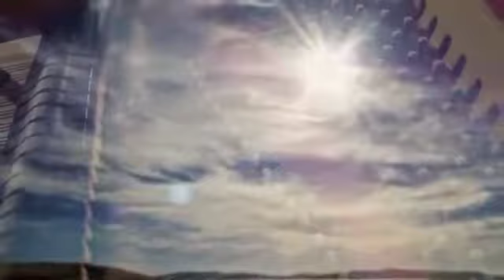Tranquility -Calming Original Piano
Composed by Edmond Paul Nicodemi
Story by Joe Orecchio

Dedicated to Andrew Scott Jr.